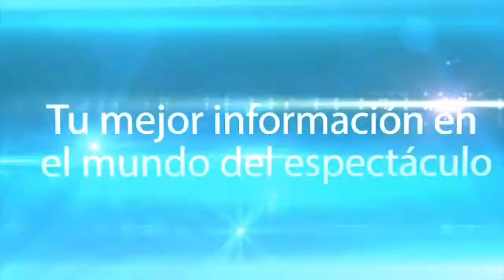OBRA "FINANCIAMIENTO DESAPROBADO" - TEATRO MUSEO ARTE MALI - ENTREVISTA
Otro/Colectivo Teatro y el Museo de Arte de Lima - MALI presentan Financiamiento desaprobado, obra ganadora del festival Sala de Parto 2014, escrita por Tirso Causillas y dirigida por Nani Pease.
Sinopsis: Julián no encuentra a su papá. Desde que el Alzheimer se apoderó de él, lo transformó del padre héroe, del hombre informado y del ordenador de su mundo, en una persona a la que Julián tiene que alimentar, vestir, asear y cuidar. Un día su padre salió de casa y no regresó más. Mientras lo busca, Julián tiene que lidiar con su familia, desparramada por el mundo y enemistada por viejas rencillas, que se preocupa más por encontrar culpables que por buscar al padre perdido; tiene que lidiar con la absoluta falta de apoyo del Estado encarnada en un sistema de policía ineficaz que busca sacar provecho de la situación antes que ayudarlo; y, lo que es peor, Julián tiene que lidiar consigo mismo: con su miedo, con su propia sensación de inutilidad y con la culpa que le produce el naciente alivio que siente por ya no tener que cuidar de su padre.
Actúan: Carlos Victoria, Tirso Causillas, Lilian Nieto, Sylvia Majo, Sammy Zamalloa y Emmanuel Caffo.
Obra sugerida para mayores de 14 años.
Duración: 120 minutos.
TEMPORADA:
Del 10 de marzo al 10 de abril de 2017.
Viernes, sábados y lunes 8:00 p.m.
Domingos 7:00 p.m.
ENTRADAS:
A la venta en Teleticket, Atrápalo y en la boletería del MALI.
General: 30 soles
Estudiantes / jubilados / miembros del Programa Amigos del MALI (PAM): 15 soles.
Viernes y lunes populares: 15 soles.
Preventa hasta el 9 de marzo a 15 soles.
Horario de la boletería del MALI: martes a viernes, y domingos de 10:00 a 19:00 h; sábados de 10:00 a 17:00 h (los días de función la boletería reabre de 18:00 a 20:00 h). Lunes: de 14:00 a 18:00 h (hasta las 20:00 h los días de función)
Dirección: Nani Pease
Formada como actriz en diversos talleres de actuación, entre los que destacan el de iniciación actoral y el de formación para actores de diferentes dramaturgos como Alberto Ísola, Guillermo Castrillón, Alonso Alegría y Mariana De Althaus. Ha dirigido Como castigo por mis pecados de Tirso Causillas. Fue nominada al premio del Oficio Crítico en la categoría actriz de comedia por la obra Las crías tienenhambre en el 2014 y como actriz en drama por la obra Málaga en el 2015, obra por la cual recibió el premio AIBAL a las artes escénicas en la categoría revelación. Nani es además licenciada en antropología por la PUCP, magister y doctora en psicología por la Universidad de Columbia de Nueva York, estudios que cursó gracias al auspicio de la beca Fulbright.
Dramaturgia: Tirso Causillas
Entre los años 2007 y 2010 se formó en teatro en la Escuela Nacional Superior de Arte Dramático. Ha participado en diferentes cursos y talleres de actuación, y se ha desempeñado como actor en diversos montajes. Actualmente continúa su formación en la Facultad de Artes Escénicas de la PUCP, en la especialidad de Creación y producción escénica. Ha sido ganador en el Festival Sala de Parto con la obra Financiamiento desaprobado; ganador del premio al mejor actor de comedia del El Oficio Crítico por la obra Las crías tienen hambre; y miembro del elenco de Nunca estaremos en Broadway, obra finalista del Festival de Teatro del ICPNA 2012. Fue nominado al premio AIBAL 2016 por su labor como director (categoría revelación masculina) de la obra Málaga de Lukas Barfus.